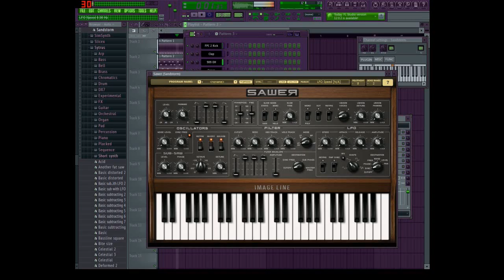Made by Accident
Hey Thrasher, what's the name of that song?
I'm so funny